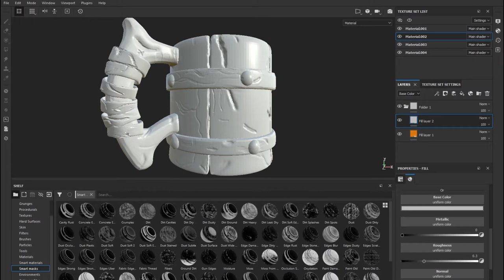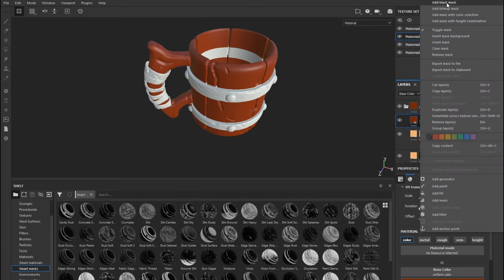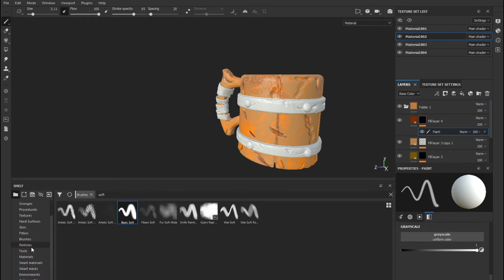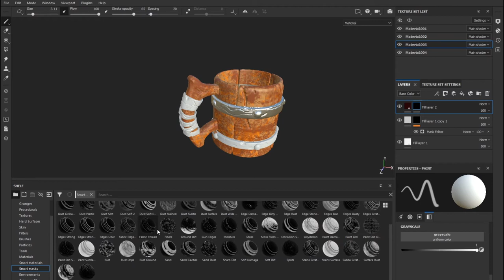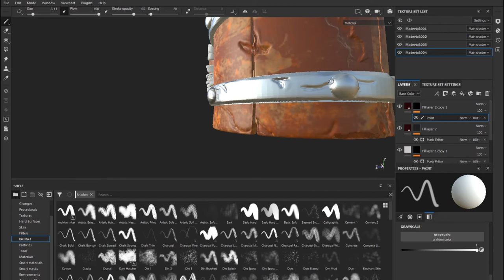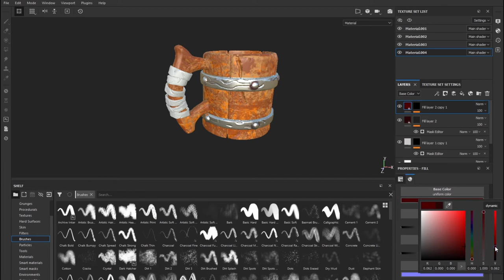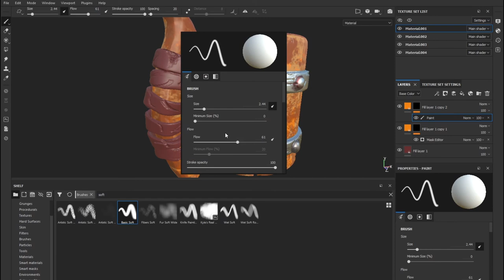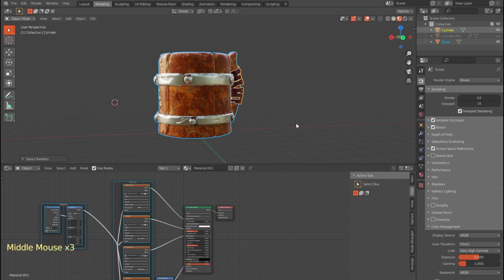Blender tutorial for beginners 2021 | Old Beer Mug - Beginner's guide to stylized texturing part-07